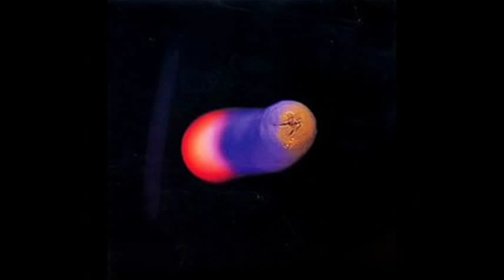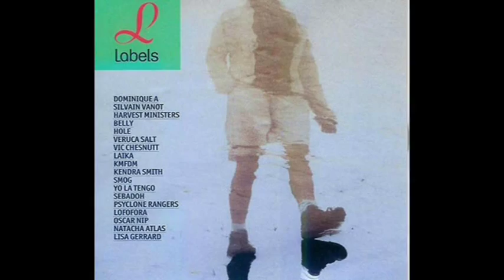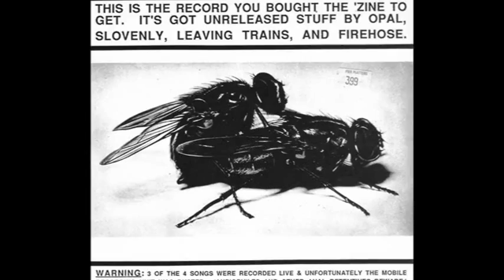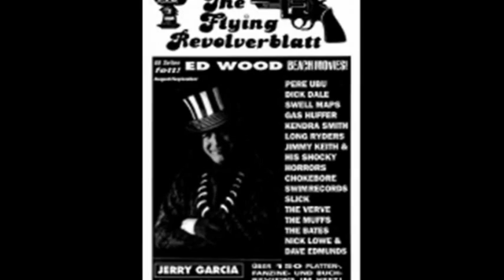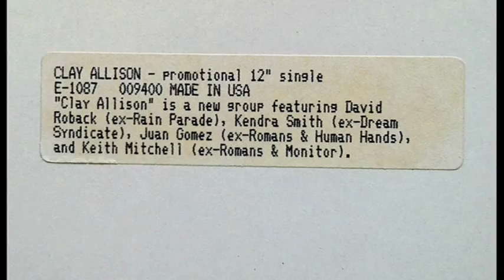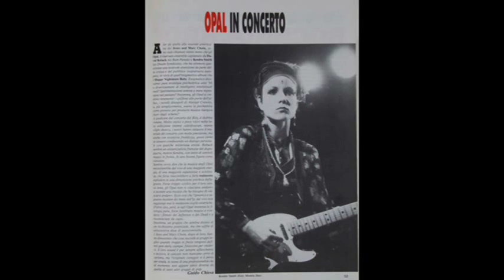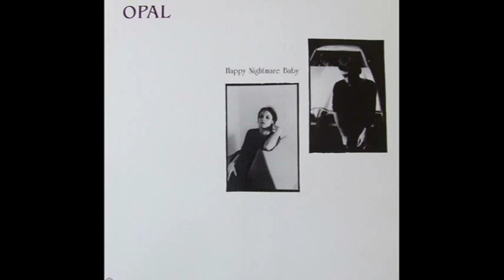Kendra Smith - Temporarily Lucy & Interview 1995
"Morning Becomes Eclectic"
KCRW May 31st,1995